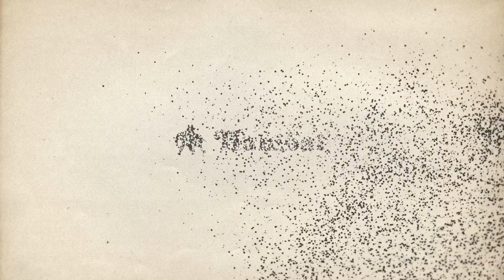Hra na hřebeni III | Hanibal.cz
Pokračování všeobecně oblíbeného horolezeckého seriálu je tady. Interval jednoho roku na díl je sice dlouhý, ale rychlost postupu našich hrdinů je taková, že vás budou pravděpodobně bavit po zbytek života. Užijte a fotky s článkem shlídněte tady